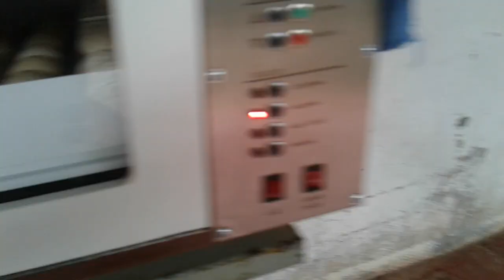Como Saber Se a Chocadeira é boa